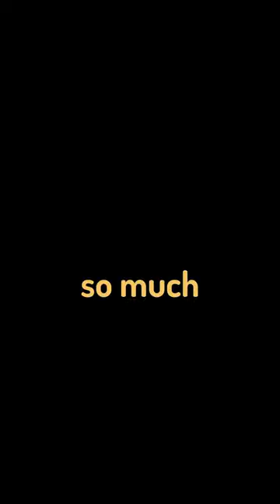Exploring Minecraft Disneyland